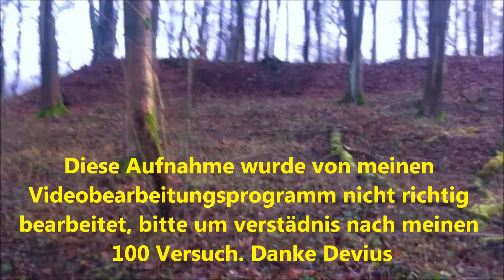Neues Lager #2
Im neuen Lager ging es weiter bis mich der Hagel überraschte.
Da ich es trocken in meinen Lager haben wollte, habe ich danach einen Teil des Daches abgedeckt mit Laub. Im meinen Lager geht es immer weiter, Ob gutes oder schlechtes weiter. Ich bin Unterwegs.